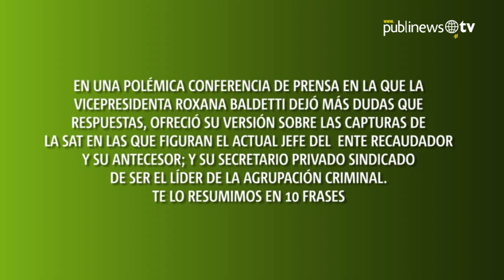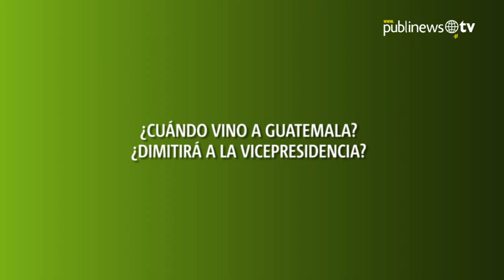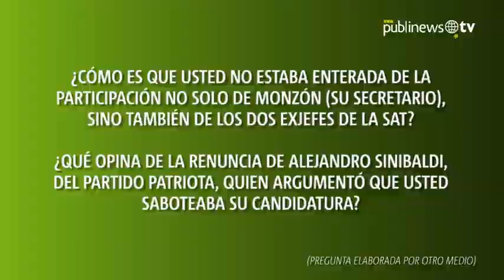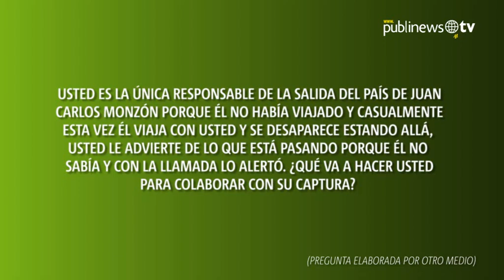Las frases más polémicas en la reaparición de Baldetti tras caso SAT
En una polémica conferencia de prensa en la que la vicepresidenta Roxana Baldetti dejó más dudas que respuestas, ofreció su versión sobre las capturas de la SAT en las que figuran el actual jefe del ente recaudador y su antecesor y su secretario privado, sindicado de ser el líder de la agrupación criminal. Te lo resumimos en 10 frases